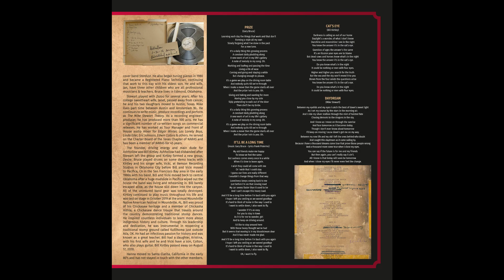ASHHOLLOW - Cat's Eye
COMES OUT VERY SOON!!! Α limited vinyl edition by ANAZITISI Records, celebrating 20 years as a record label (October 2003-October 2023)!!!

"Ashhollow" LP, contains previously unreleased recordings made by Oklahoma USA based, heavy psych/prog band ASHHOLLOW in 1976.
Authorised by the band, comes from the original mono master tapes on 180gr vinyl with 4-pages informative insert. 300 copies VINYL edition.

Official release 2023.